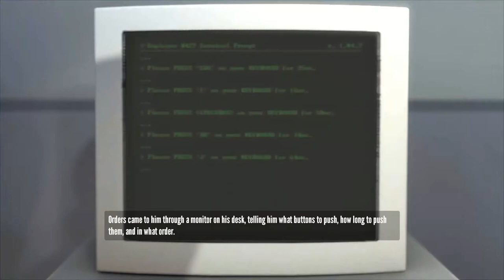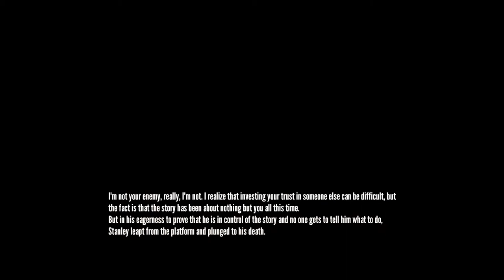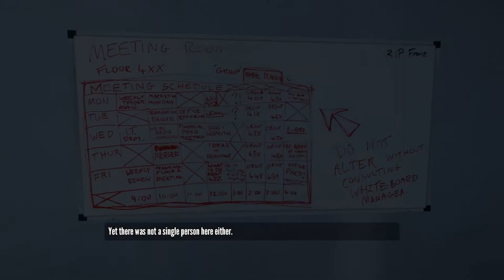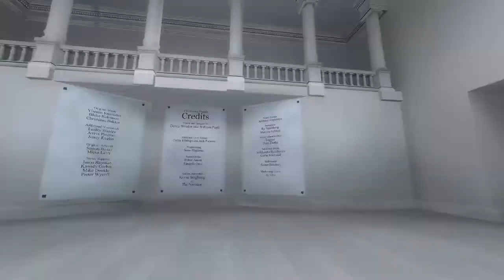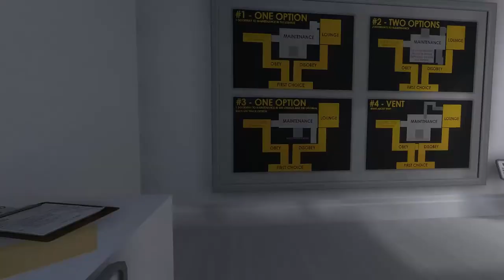The Stanley Parable :: Waiting in the broom closet - Episode 1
This game does stuff to my head, man.